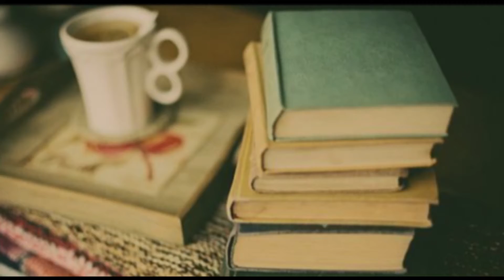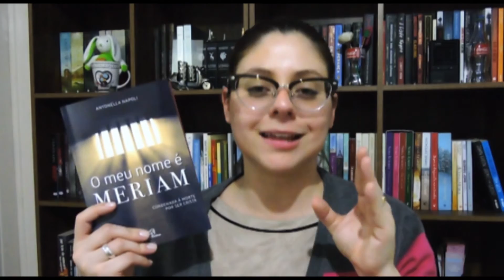MEU NOME É MERIAM- Condenada a morte por ser cristã |RESENHA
"Meu nome é Meriam- condenada a morte por ser cristã" foi escrito por Antonella Napoli e publicado pela editora Paulinas!
Quer enviar seu livro, dar dicas ou conversar comigo, é só entrar em contato através das redes abaixo!! Beijoss literários para vocês ❤